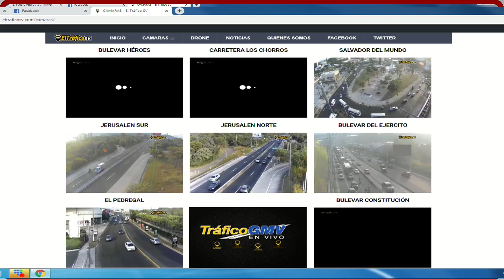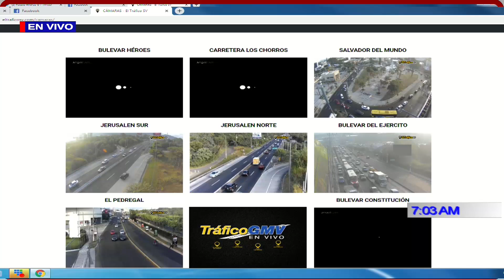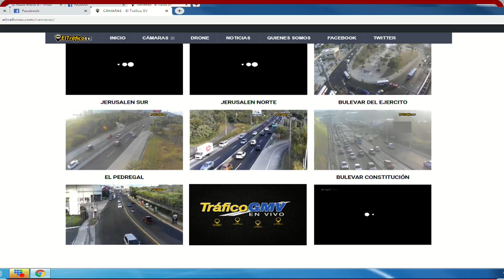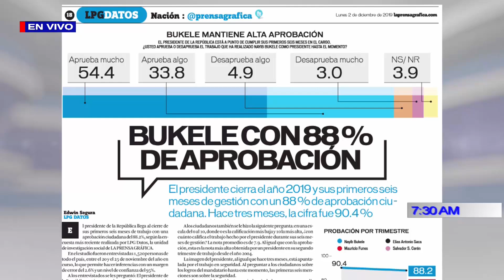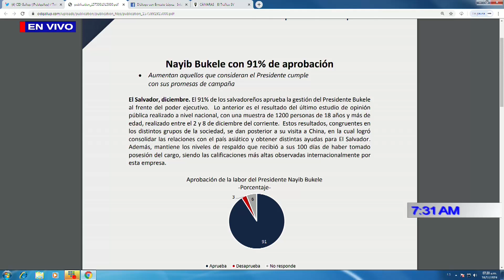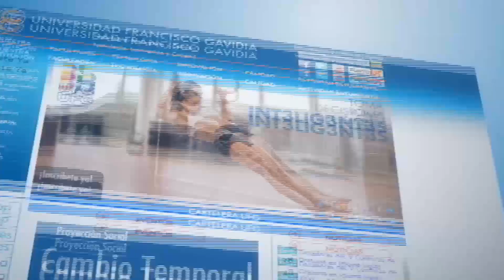PROGRAMA DIÁLOGO CON ERNESTO LÓPEZ 18 DE DICIEMBRE 2019